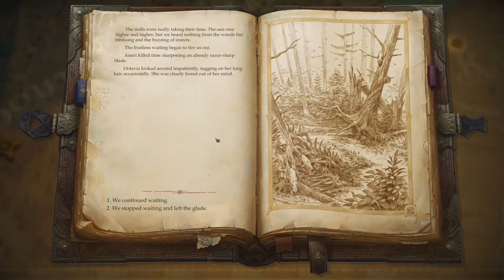Pathfinder Kingmaker part 133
Episode 133 of Pathfinder Kingmaker! Enjoy!